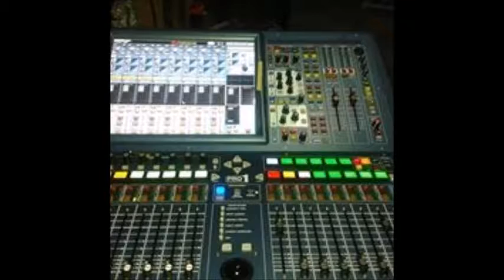JQ prolight and audio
no. 1 in CEBU